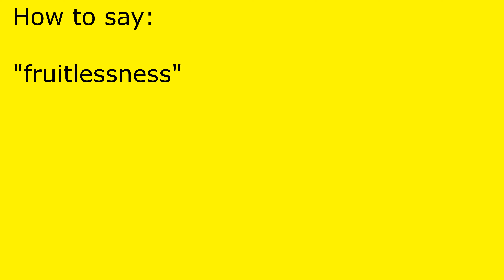How to pronounce fruitlessness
fruitlessness pronunciation.